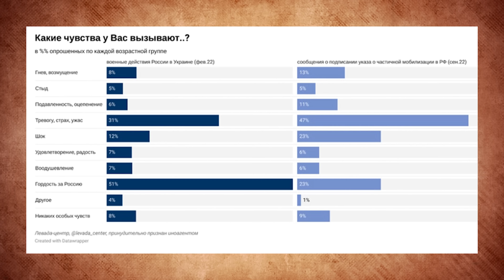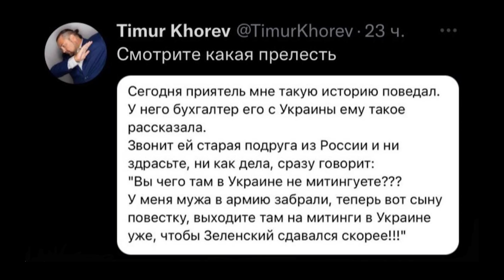Путин Западу кранты / В Беларуси начали шить форму